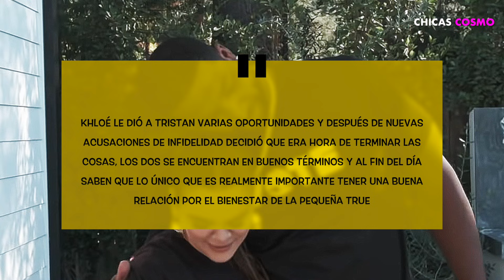CÓMO SE SIENTE LA FAMILIA DE KHLOÉ KARDASHIAN SOBRE SU SEPARACIÓN DE TRISTAN THOMPSON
KIM KARDASHIAN ADMITIÓ ALGO MUY VERGONZOSO EN LA ÚLTIMA ESCENA ELIMINADA DE KEEPING UP WITH THE KARDASHIAN